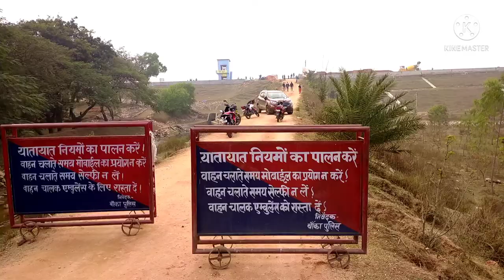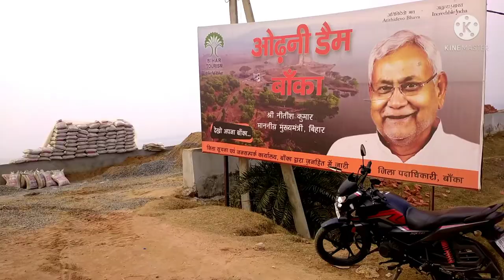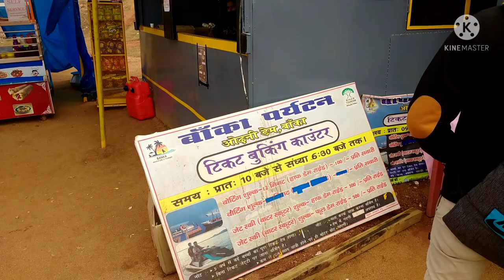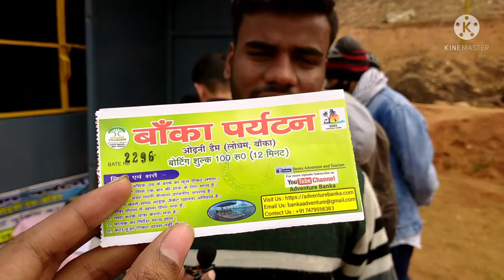My second vlog ll ODHNI DAM BANKA Bihar l ओढ़नी डैम बांका l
hello friends, today I upload my 2nd(second) vlog odhni dam vlog.
odhni dam is situated in Banka district in Bihar
ओढ़नी डैम बांका